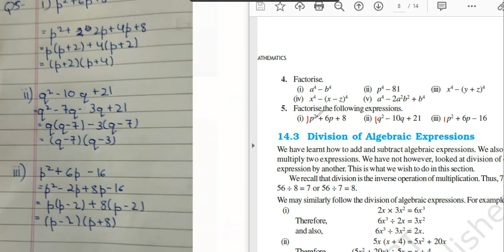Middle Term Splitting | Ex 14.2 Q5 (i) p^2+6p+8 (ii) q^2–10q+21 (iii) p^2+6p–16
Class 8,
Ex 14.2,
Q5,
Factorise,
Factorisation,
p^2 + 6p + 8,
q^2 – 10q + 21,
p^2 + 6p – 16,
Middle Term Splitting,